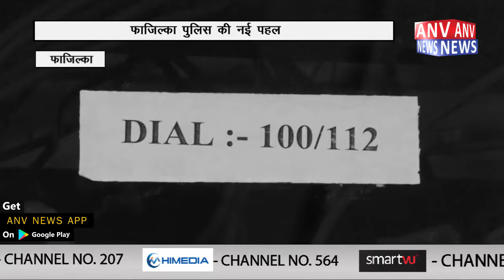फाजिल्का पुलिस की नई पहल || ANV NEWS